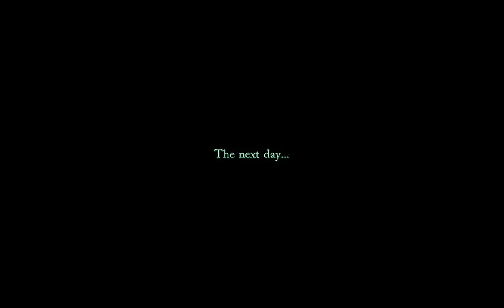The Legend of Heroes Trails through Daybreak - Steam Deck OLED (60FPS/10TDP test) Non-Steam